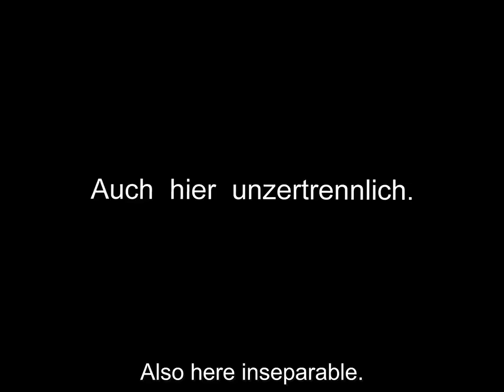Rivalen Aka The Miracle of Tomorrow 1923 - Harry Piel ⚡Rare⚡